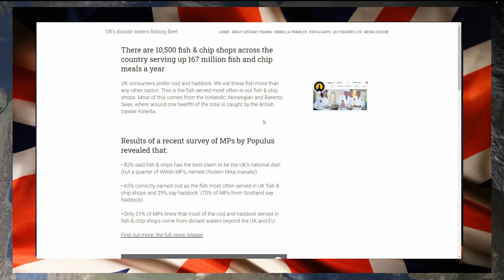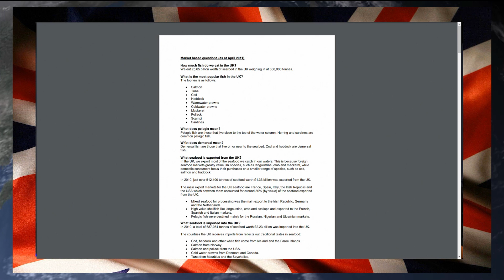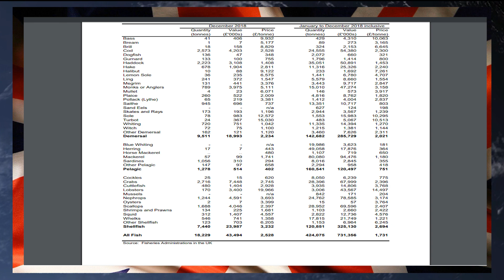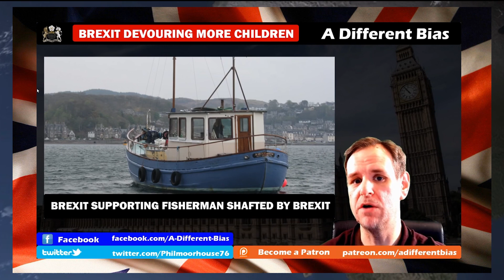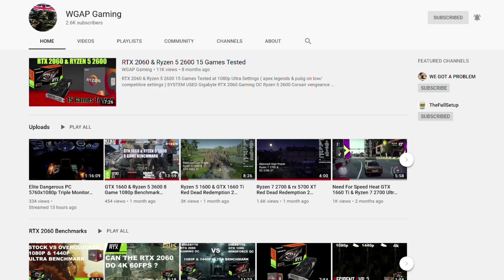A Different Remoaner Bias Tells The Remain Stream Media To Hold His Beer, Brexit Devours All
this video deserved a response. Remoaning is Still a Thing In 2020 guys

Youtube Members

808artemis          HJT Lincs
JetGran             Jonty
trishaishtar drewdrogo
Pamela Ahearne

Michael H

Wrec Ked

Tara M
G Moore
Kevan H
Ed Birm
William
D eath to the eu
Kalamty
Kenneth B
Michael L
Chloe W
Callum S
ed
chuck MOrris
D  Welch
Christopher L
David T
Jacqueline
Tony H
Pete
jovk
Stephen W
Newspaniard
Selwyn R
Trilicas
Tim C
Tony D
Stewart b
Andrew M
Lisa L
Tim C
Elis G
Simon B
Jump Dawg
Mr Charles A O
Mark S
ex-youtuber
Freedom
Matt A
Kizzy
Gizwop
Garry
Ian B
Simon T
Gavin
Billie P
Tragic Vison
LoftyWiseman
Downwithdata
The BobaSoul
Sir Chap
Robert P
11bravo crunchie
David M B
Matt A
Nick M
Selwyn R
Tony D
Alexander J O
Helmut F
Dennis A
Mavic 2
808artemis
D ead Grubber
Angela T
Road K ill Cafe
Tom H
Chris D
KDL